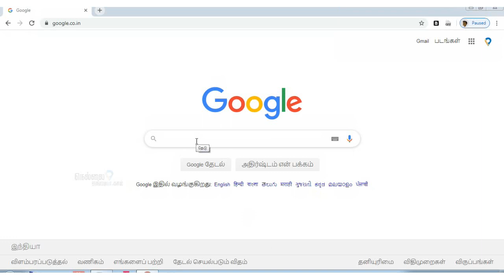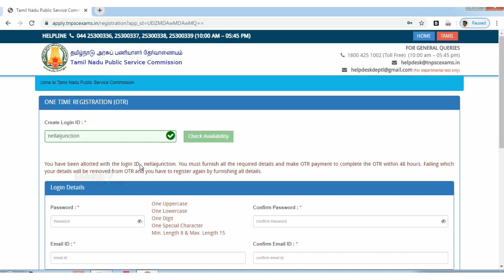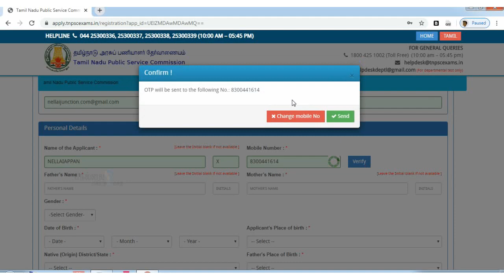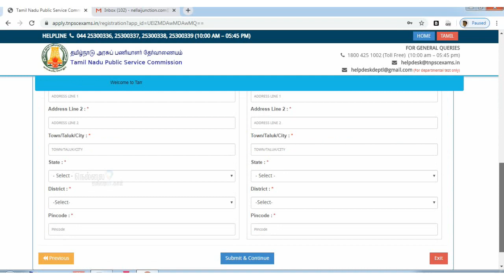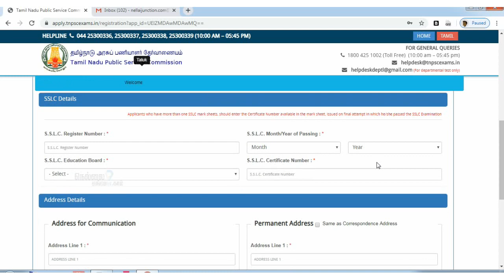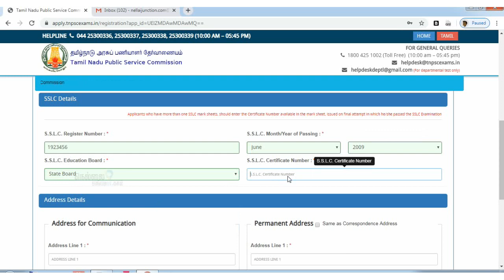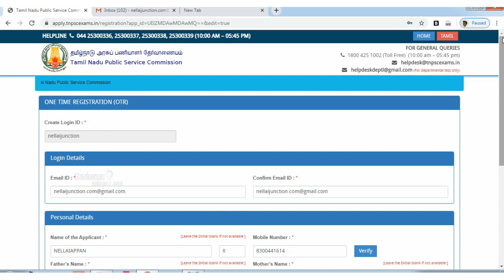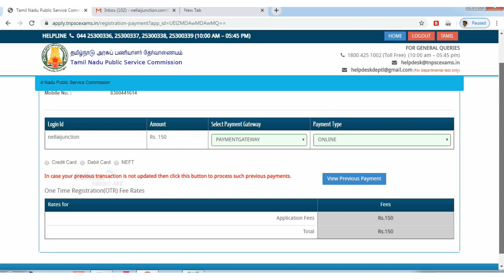TNPSC One Time Registration | How To Apply | டி.என்.பி.எஸ்.சி நிரந்தரபதிவு விண்ணப்பிப்பது எப்படி?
HOW To APPLY TNPSC One Time Registration (OTR) | டி.என்.பி.எஸ்.சி நிரந்தரபதிவு விண்ணப்பிபிப்பது எப்படி?

டி.என்.பி.எஸ்.சி, நிரந்தரபதிவு ,TNPSC, One Time Registration, டிஎன்பிஎஸ்சி , TNPSC Group 1 ,
உலகளவில் சிந்திப்போம் !
உள்ளூர் அளவில் செயல்படுவோம் !
Think Globally !
Act Locally !

நெல்லை மற்றும் பக்கத்து மாவட்டம் சார்ந்த வேலைவாய்ப்பு, கல்வி , அரசு நலத் திட்டங்கள் , அரசு சேவைகள் , சமூக மேம்பாட்டு உள்ளிட்ட தகவல் அளிக்கும் இணைய ஊடகம்.